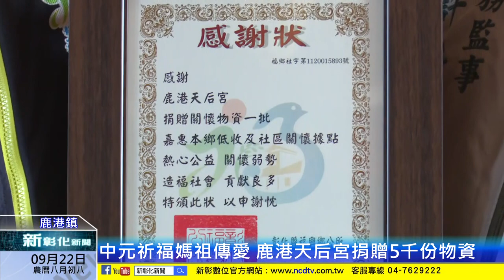新彰化新聞20230922 中元祈福媽祖傳愛 鹿港天后宮捐贈5千份物資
鹿港天后宮每年在中元普渡後，都會將普渡物資贈送給弱勢族群或有需要的團體，22日上午，天后宮舉辦捐贈儀式，準備5000多份普渡植福箱，捐贈給鹿港、福興、埔鹽鄉公所以及老五老、華山基金會、彰化家扶中心等社福團體，希望集結信眾的愛心與善念，回饋社會，讓社會充滿祥和、愛與溫馨。